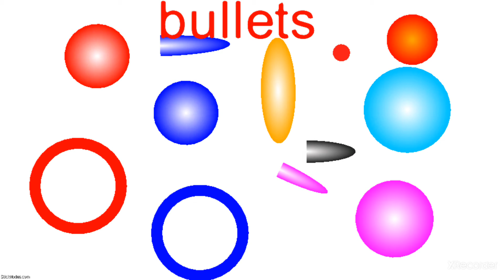bullet hell packs download